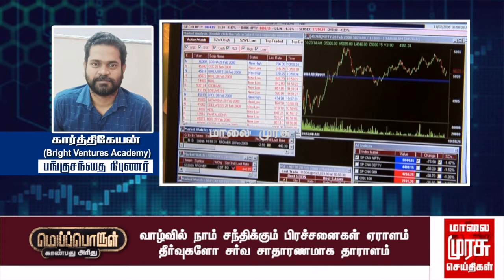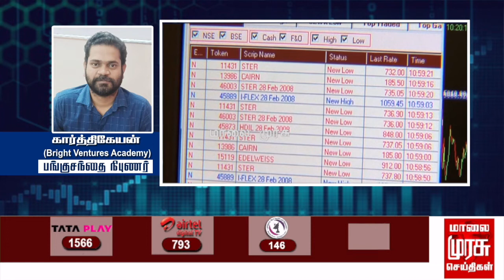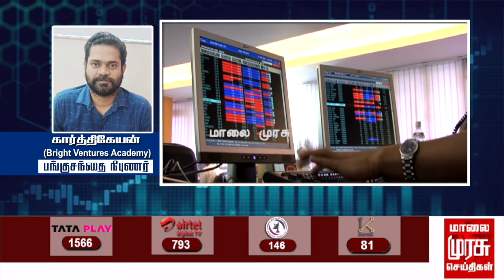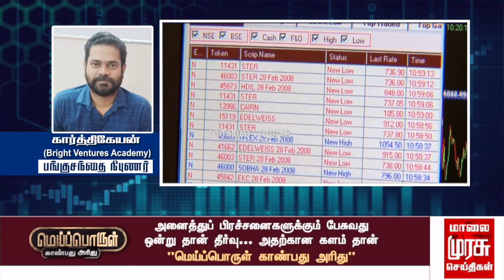இன்றைய பங்குச்சந்தை நிலவரம் | 23-07-2022 | Sensex | Kathiravan | Vanigam